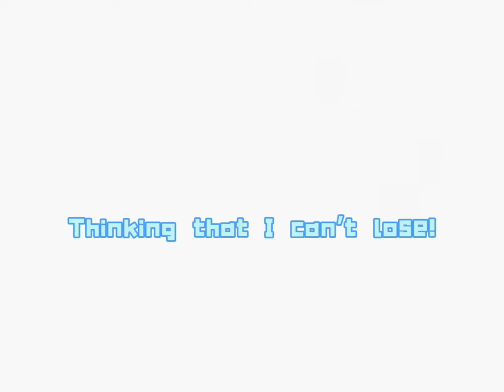!Nimbasa Core¡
8 views in 5 hours 😳